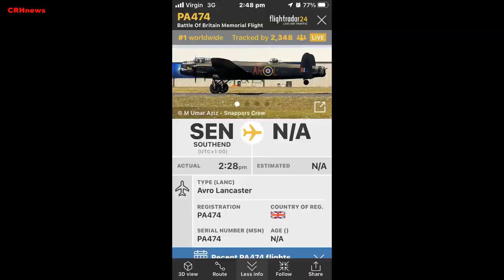CRHnews - Red Arrows/Lancaster/Typhoon @ Southend Airport 2022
By Jessica Day-Parker of the Southend Echo August 22, 2022

Visitors, residents and Echo camera club members captured amazing photos of the Red Arrows as the iconic aircraft used Southend Airport as a base over the weekend.

The famous Red Arrows, alongside the Battle of Britain Memorial Flight and RAF Typhoon, made several trips in and out of Southend across the weekend as they took part in the Eastbourne Airbourne airshow.

Crowds gathered at spots near the airport to catch a glimpse of the display teams, and took incredible pictures.

The popularity of the Red Arrows and the other historic flying machines being based at Southend Airport these past few days have sparked calls for the city's airshow to return

Echo Camera Club member Simon Murdoch said: "It's a bit like an airshow for the crowds.

"We certainly need to have an air show again at Southend now we are a city, lets hope the council agree."

A spokesman for London Southend Airport Air Traffic Control said: "Well, what a weekend it has been. Thanks for all your tags and photos, it has been so lovely to welcome all of our visitors.

"Please come back soon - is it just us thinking reinstating Southend Airshow is a good idea? We are game if you are."